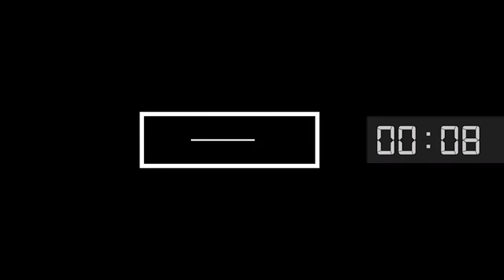เทคนิคการออกกำลังกายที่บ้าน ปอยดรัญพงศ์และปาล์มดรงค์พงศ์ Training at Home EP 44